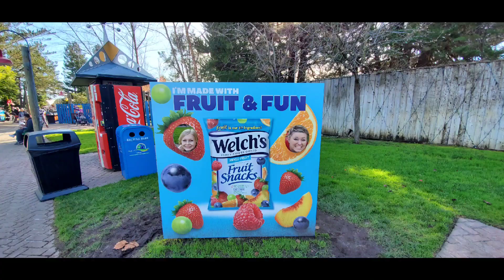Six Flags 2019